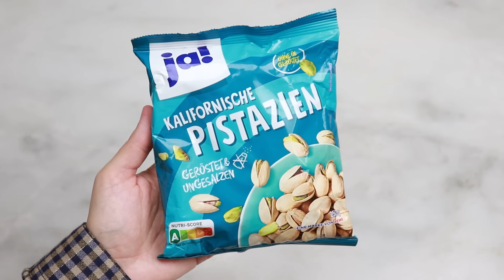بدون قوالب الوصفة اللي عاملة ضجة فالانستغرام😲تريند شوكولاتة دبي 🍫 + عجينة فستق احترافية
تذويب الشوكولاته بالطريقة الاحترافية